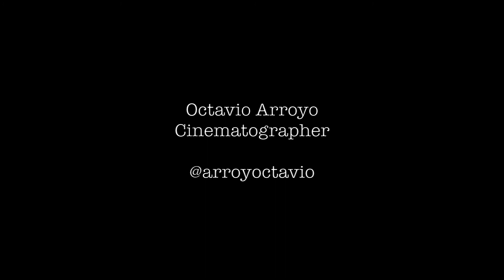OCTAVIO ARROYO. Realizador-Cinematographer. Demo-Reel.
OCTAVIO ARROYO. REALIZADOR-CINEMATOGRAPHER
DEMO REEL 2021